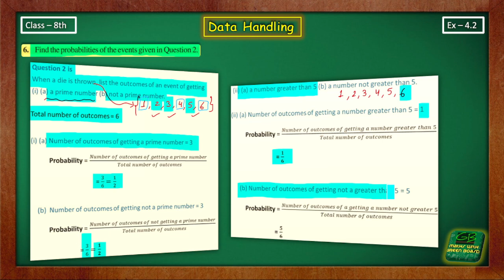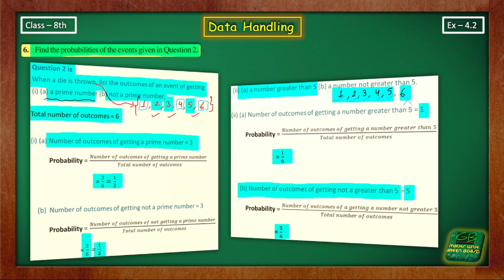class 8 math 4.2 question 6 || class 8 math chapter 4.2 question 6 || maths with green board